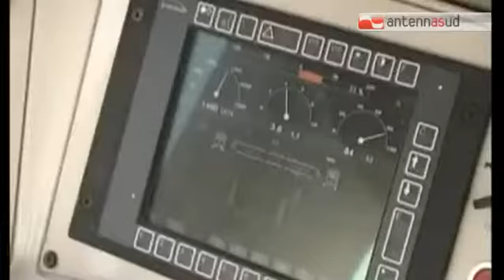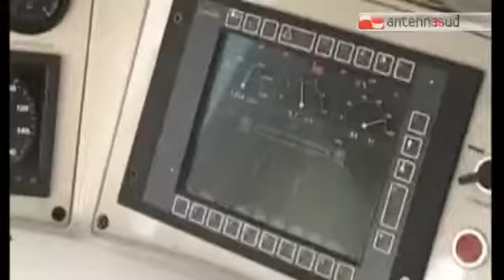TGSRVset23 contratto ferrovie sudest a rischio